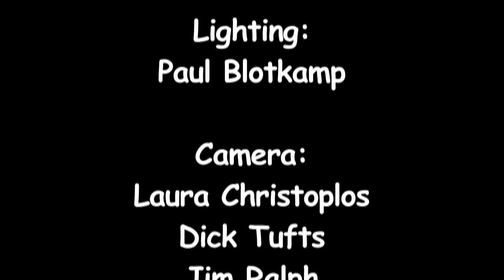"Grubs", Furnace Mountain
"Grubs", performed by Furnace Mountain at the Institute of Musical Traditions Rockville, Maryland, USA on November 5, 2012.

Furnace Mountain is Aimee Curl on bass and vocals, Danny Knicely on mandolin and fiddle, Dave Van Deventer on fiddle, and Morgan Morrison on bouzouki, guitar and vocals. Members of the band have been playing together since 1995, and grew up in the same area of Virginia on or near the mountain bearing the same name. Furnace Mountain is celebrating the release of their fifth CD, The Road to Berryville.

The band has graced stages near and far, from the Yangtzee River in China to the banks of the Shenandoah River where they are the host band of the world famous Watermelon Park Festival each year.

The music of Furnace Mountain is at times lively and raucous, with spirited fiddle melodies weaving in and around the powerful rhythms of the bass and bouzouki. It is at other times poignant and poetic, with sublime vocal harmonies beautifully interpreting some of the oldest songs ever written. Furnace Mountain plays music from the American Appalachian traditions, as well as original compositions, and songs penned by their favorite song writing friends.

Camera:  Laura Christoplos, Dick Tufts, Jim Ralph, Ralph Lillie